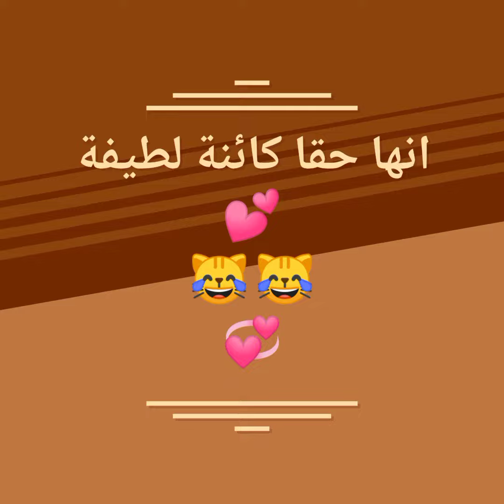إنها حقا كائنات لطيفة ♥♥♥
لا تنسوا دعم المقطع بلايك وتشترك بالقناة  يصلك كل جديد